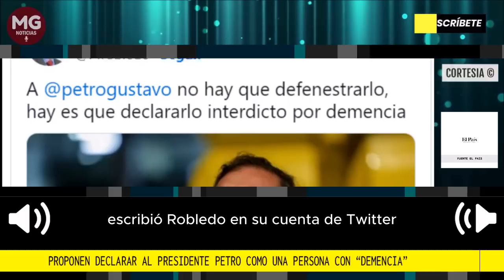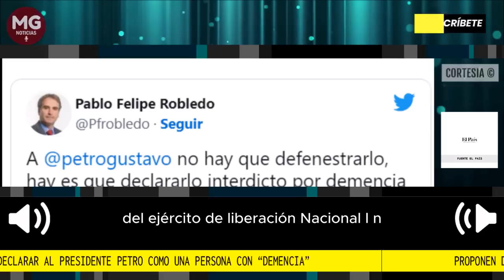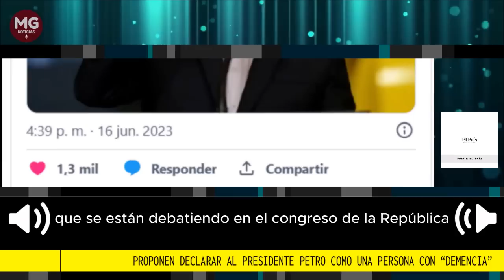📌 PROPONEN DECLARAR AL PRESIDENTE PETRO COMO UNA PERSONA CON "DEMENCIA"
Como “interdicto por demencia” pidió el exsuperintendente de Industria y Comercio y exviceministro de Justicia, Pablo Felipe Robledo, que se declarara al presidente de la República, Gustavo Petro, porque este no está “en sus cabales”.